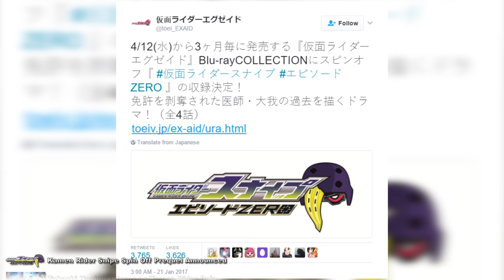4th Week of January 2017 - The Tokusatsu Network Weekly News Roundup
Welcome to our inaugural video for a new weekly series we will be bringing to you. The Weekly News Roundup segments will be bite sized versions of the biggest and best stories to break for the week.

This week we have not one, but two new Kamen Rider Ex-Aid spin-off series details, a look at the voice cast lineup for the next sentai, more music news than you can probably handle, a new director for the Godilla (2014) sequel, and a bunch of new figures you should be saving up for!
[Squall would like to apologize for being still a bit under the weather when filming this.]